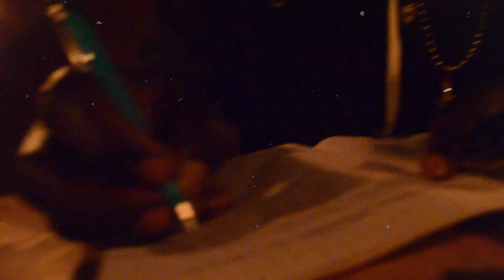SHEI- - K Gatsa- - Gastsa (clips officiel)ousmanesonko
Titre:Gatsa Gatsa
Artist: SHEI- K
Prod: TELECHARGER
Mix And Master: Paco diaz
Record: geum geum record
Directed by xalil shot
Camera : xalil
Assitant 1: GP
Assitant 2 :momo
Decor: GP
Lights and Logistic:  wadison